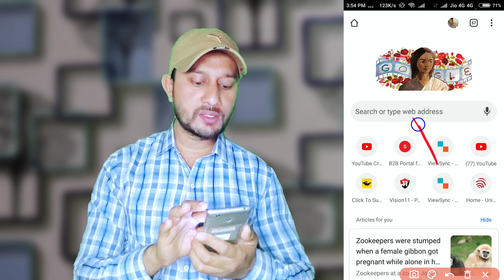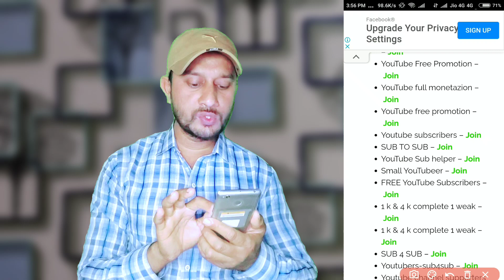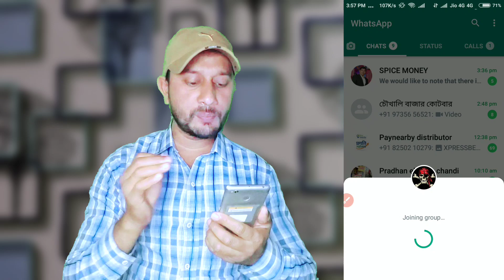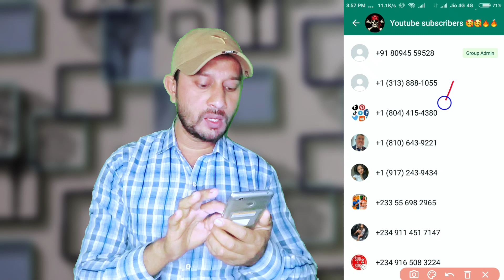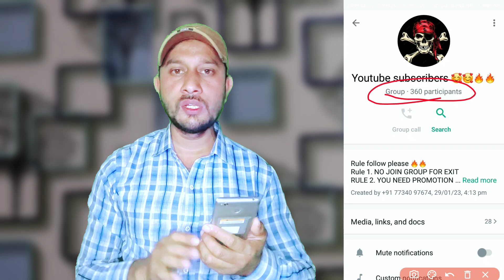Subscriber Kaise Badhaye | subscribe kaise badhaye | Youtube subscriber kaise badhaye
👉Agar aap Sirf Subscriber ka number increases krna chahte h to video ko pura dekhna aur
Agar apko Apne category ke Subscriber chahiye to Video ka end part zarur dekh na